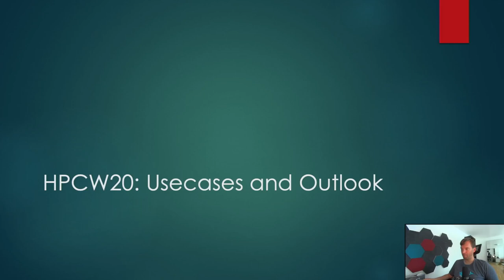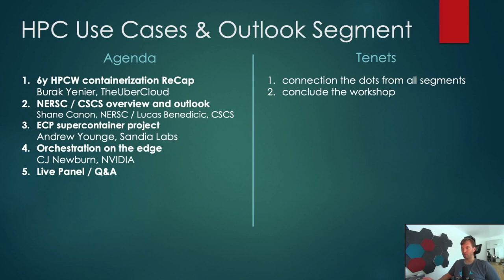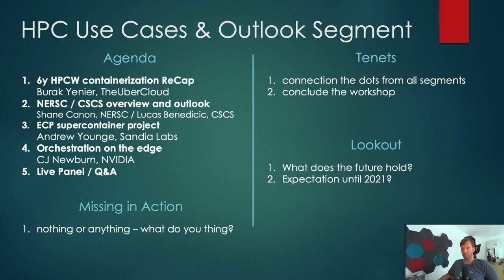HPCW20: Use-cases and Outlook Introduction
This short video introduces the Use-cases and Outlook segment within the High Performance Container Workshop in 2020.